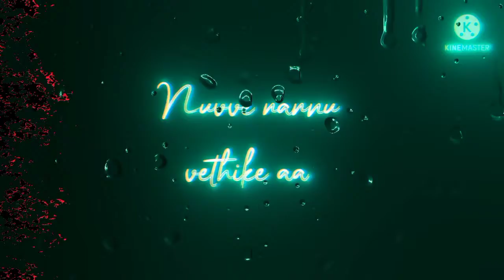Tholi prema Yenno kalalanu chuse, kanne kunukodilese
Tholi  prema Pavan kalayan what's up status